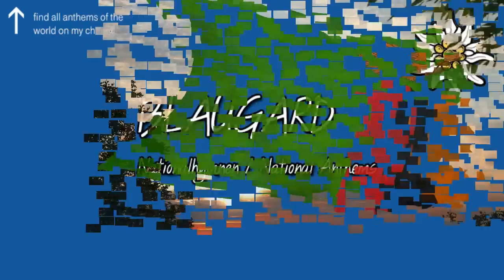National Anthem of Zambia ✪ L'hymne national de la Zambie (Nationalhymne Sambia)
Lumbanyeni Zambia, no kwanga,
Ne cilumba twange tuumfwane,
Mpalume sha bulwi twa cine,
Twaliilubula.
Twikatane bonse.

Lumbanyeni,
Lesa, Lesa, wesu,
Apale calo,
Zambia, Zambia, Zambia.
Fwe bantungwa
Mu luunga lwa calo.
Lumbanyeni Zambia.
Twikatane bonse.

(english translation)

Stand and sing of Zambia, proud and free,
Land of work and joy in unity,
Victors in the struggle for the right,
We have won freedom's fight.
All one, strong and free.

Praise be, praise be, praise be,
Bless our great nation,
Zambia, Zambia, Zambia.
Free men we stand
Under the flag of our land.
Zambia, praise to thee!